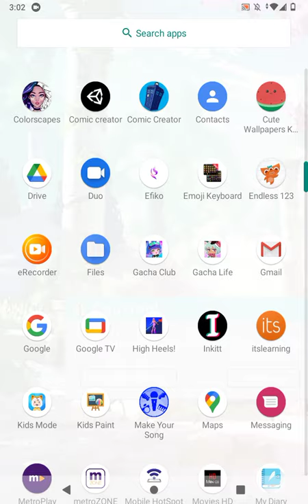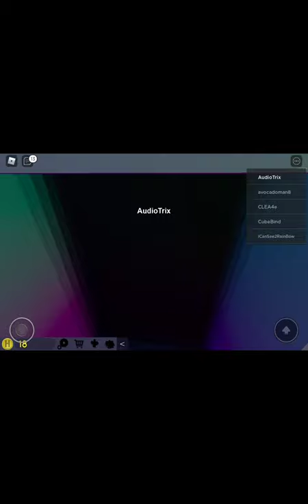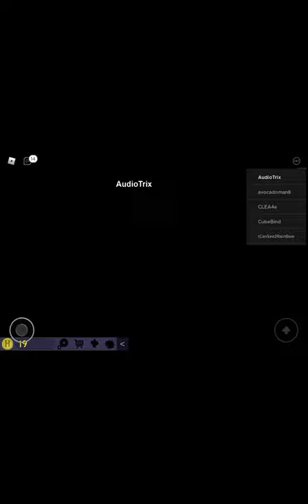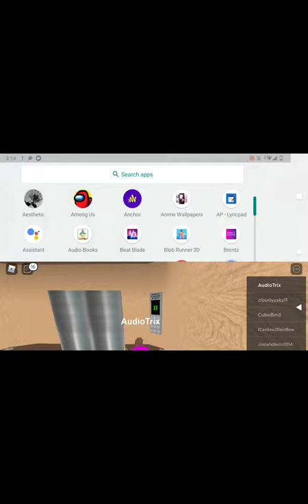The Normal Elevator (Cliffhanger warning ⚠️⚠️⚠️⚠️)